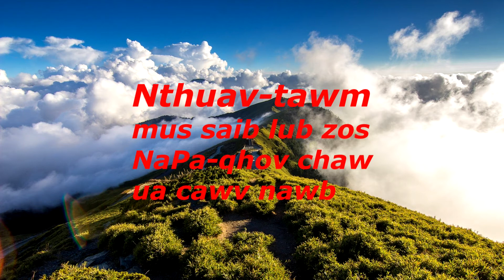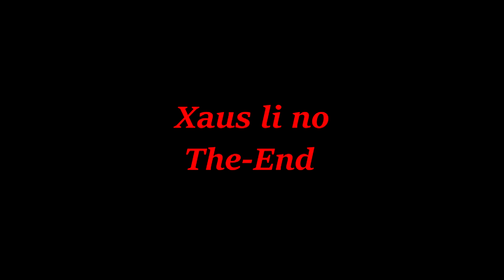Kuv family mus ncig ua si tom.NAPA VALLEY 8-17-2019 #2